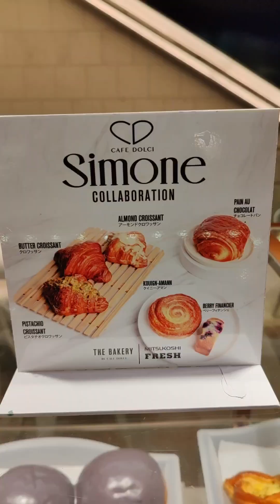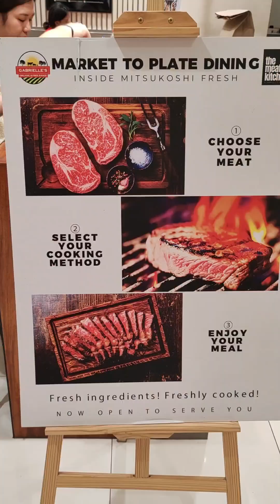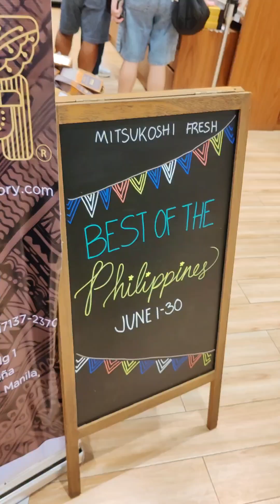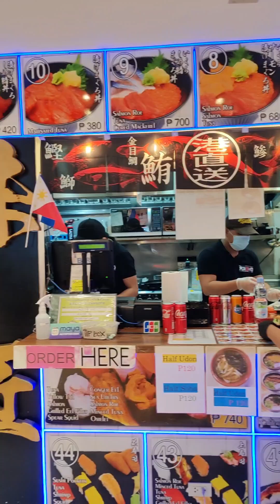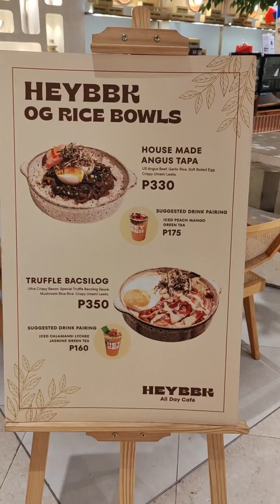Our 10k Steps inside Mitsukoshi Japanese Mall in BGC